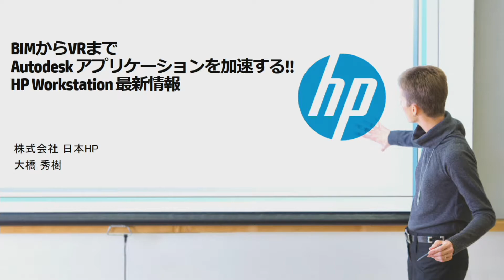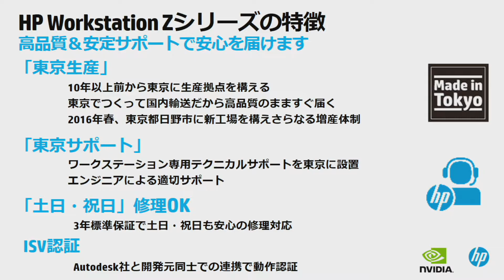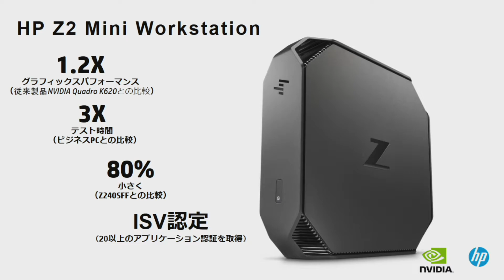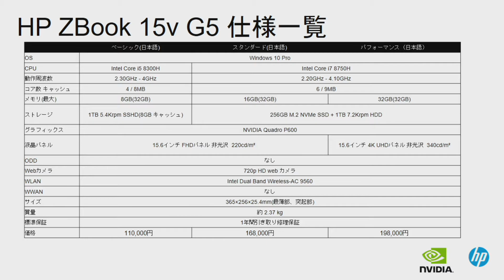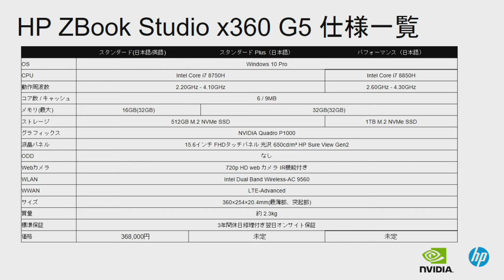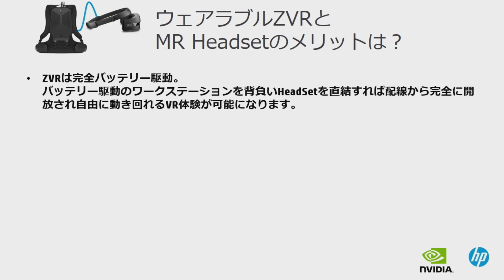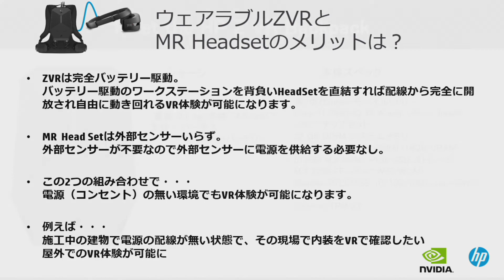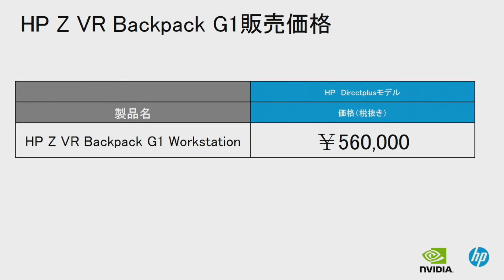WorkShopTokyo2018 株式会社 日本HP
VRスポンサーセッション
株式会社 日本HP